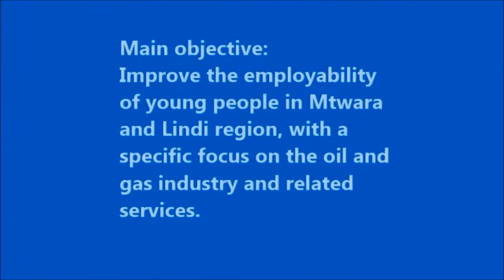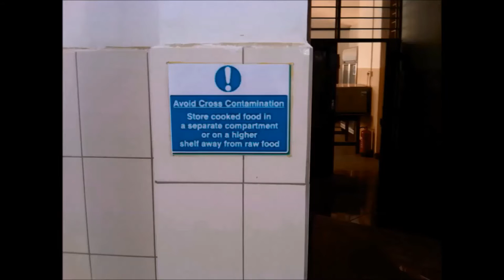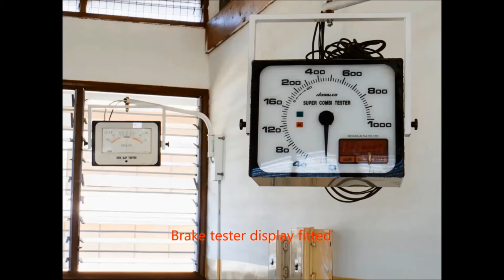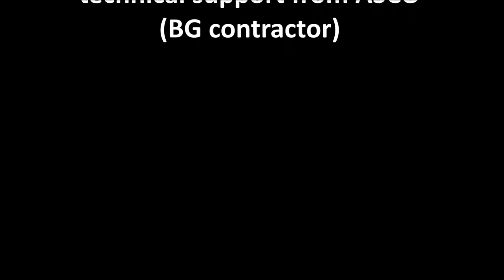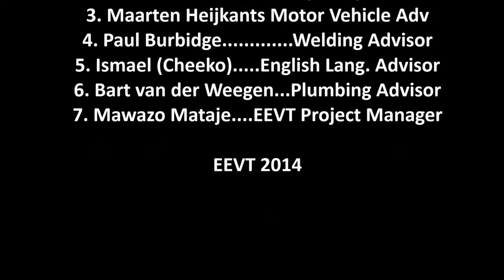EEVT Project; Before and After 2014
This revised clip of visual presentation reflects the initiatives engineered by formerly BG Tanzania (now Tanzania LNG), VETA and VSO Tanzania on enhancing employability through vocational skills (EEVT) with focus on newly discovered natural gas sector within Tanzania. It is an initiative focusing the local community on how they can sustainably benefit from the gas sector with its related services around. EEVT started in 2012 and is due to end phase one in 2015